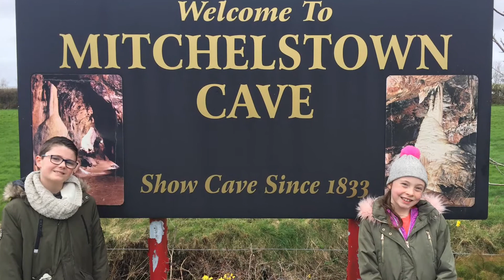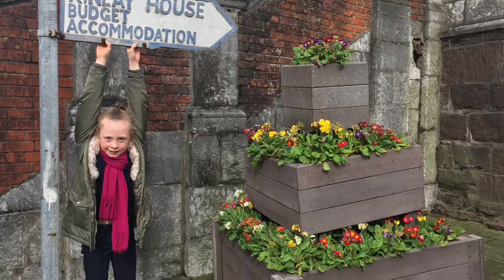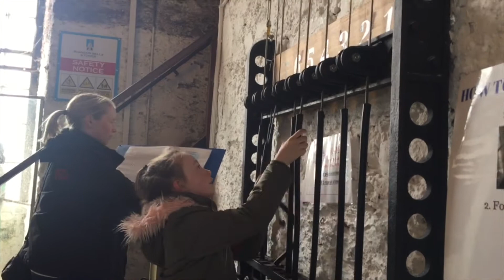Kerry & Cork 2019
Cork and Kerry Road Trip